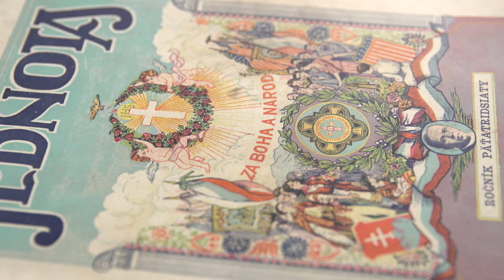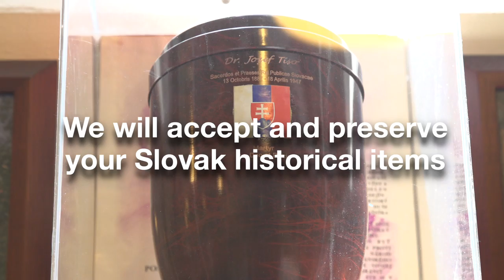The Slovak Institute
The Slovak Institute, founded in 1952, is located at St. Andrew Abbey in Cleveland, Ohio. The institute has the largest amount of research materials about Slovakia in the United States.

The Slovak Institute gives you access to books, monographs, manuscripts in up to 7 different languages, magazines, periodicals, artifacts, and more.